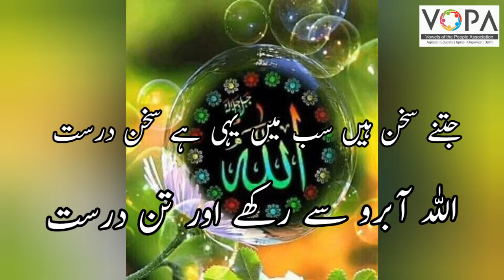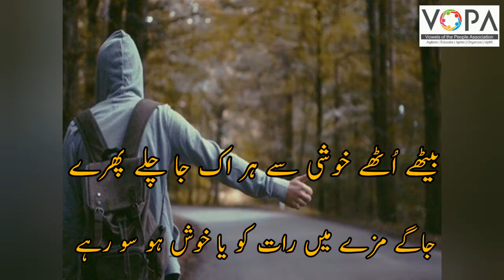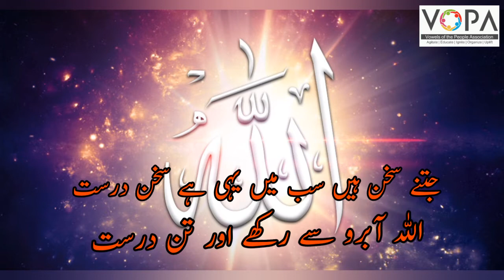5th | Urdu | chapter No. 11 | Video no.4 | اللہ آبرو سے رکھے اور تن درست | V- School